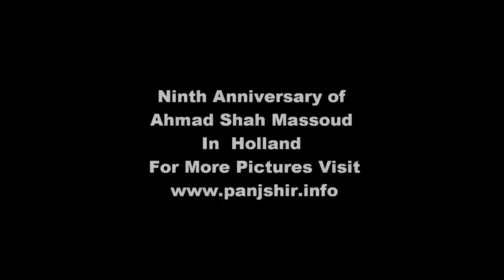Ahmad Shah Massoud Anniversary In Holland Nagele City 19-09-2010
Ninth Anniversary of Ahmad Shah Massoud Held In Holland